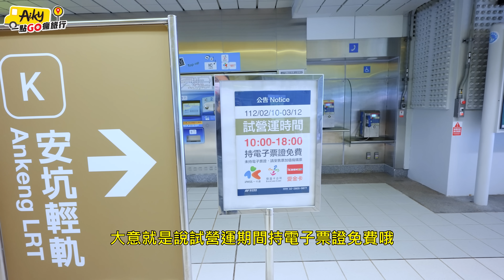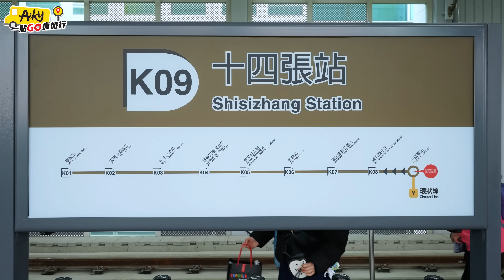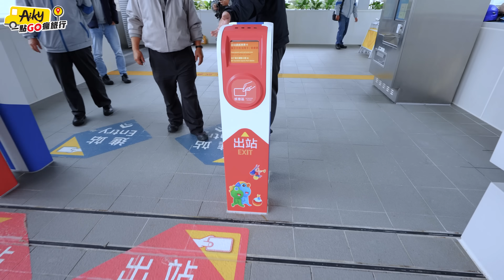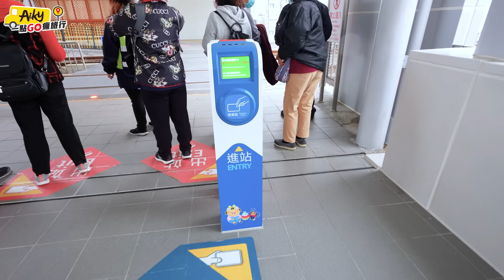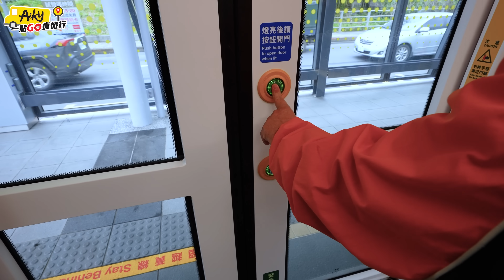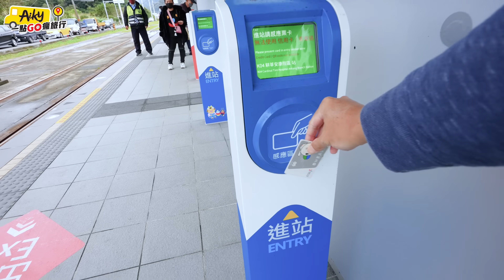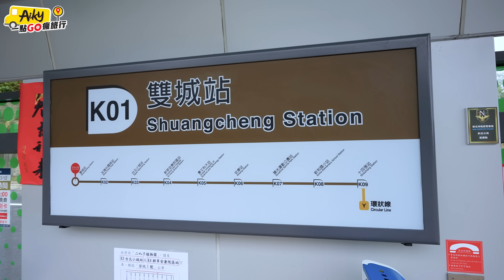安坑輕軌試乘體驗，探索站點周邊環境！開門要自己按 輕軌也要等紅燈 接駁車景點轉乘便利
安坑輕軌於112年02月10日開始試營運，試營運期間至3月12號持電子票證可以免費搭乘體驗，這段期間有空來體驗看看吧。安坑輕軌共有九站，影片挑選了幾個站下車探索周邊環境。

安坑輕軌沿線的景點，陽光運動公園以及二叭子植物園屬於休閒踏青的點。陽光運動公園可以步行方的方式到達，二叭子植物園需要在耕莘安康院區站搭乘接駁車安坑1線。當天已經有看到在地居民、學生搭乘，未來正式營運讓安坑的居民更便利了！

00:00 影片精華
00:37 環狀線十四張站前往安坑輕軌
02:29 陽光運動公園站
04:48 景文科大站
05:53 耕莘安康院區站
08:03 終點雙城站